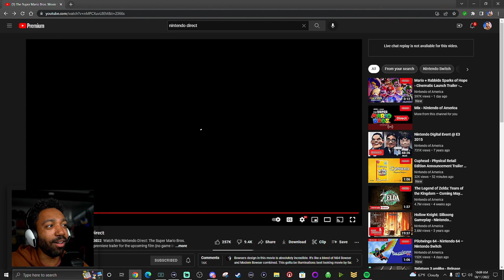ISSA ME...MARIO? The Super Mario bros Movie REACTION | runJDrun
The Super Mario Bros. Movie is an upcoming computer-animated film based on Nintendo's Mario video game franchise, with Chris Pratt as the voice of Mario. The film is produced by Illumination, in association with Nintendo, and distributed by Universal Pictures.

[WELCOME]
Hey people it's runJDrun! On this channel you will see a bunch of gaming news/commentary/reactions/stories/and collaborations!